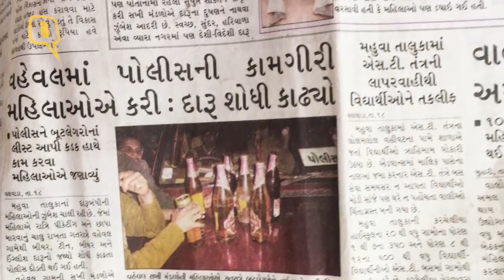Voices of Gujarat: What Will Define the Election For Young Voters? | The Quint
Jobs, education, or vikas, what will define the vote of young Gujaratis this assembly election?